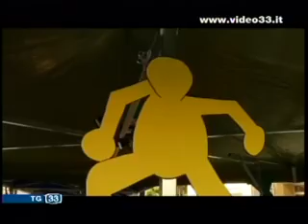Merano in festa